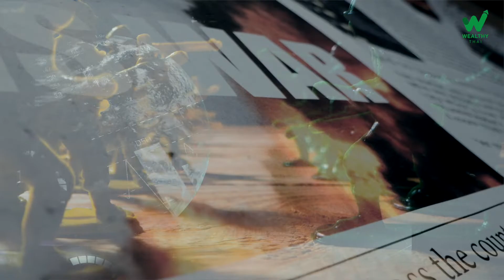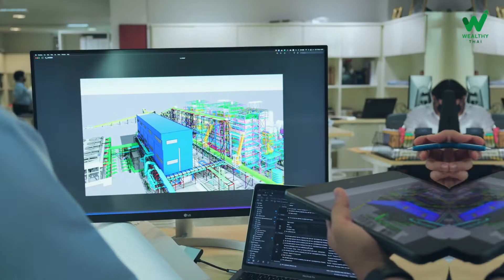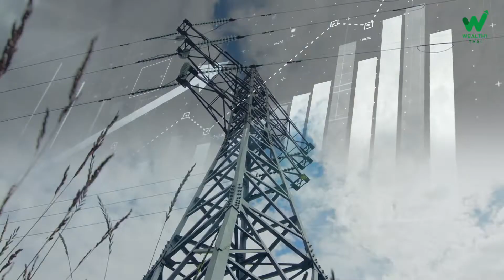CV ปรับตัวอย่างไร เมื่อเจอความท้าทายรอบด้าน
บริษัท โคลเวอร์ เพาเวอร์ จำกัด (มหาชน)  หรือ CV หนึ่งในหุ้นที่เข้าจดทะเบียนในตลาดหลักทรัพย์ในปีที่ผ่านมา  การเข้าตลาดหุ้นในช่วงเวลานั้นชัดเจนว่า บริษัทต้องการนำเงินทุน ไปขยายโครงการใหม่ๆ ทั้งการเข้าซื้อโรงไฟฟ้า รวมถึงการต่อยอดธุรกิจในต่างประเทศ แต่แล้วด้วยสถานการณ์เข้ามารกระทบมากมาย ทั้งภาวะราคาพลังงานแพง และสงครามยูเครนและรัสเซีย
ทำให้ในวันนี้ CV ต้องใช้กลยุทธ์ใหม่ทั้งการจับ Timing ในทำธุรกิจ และหาโอกาสควบคู่ไปด้วย CV จะสร้างการเติบโตได้อย่างไรหลังจากนี้ ติดตามได้ในคลิปนี้
ติดตามอัพเดตความรู้ทางการเงิน-การลงทุนได้ที่